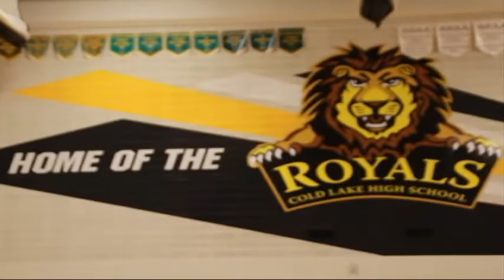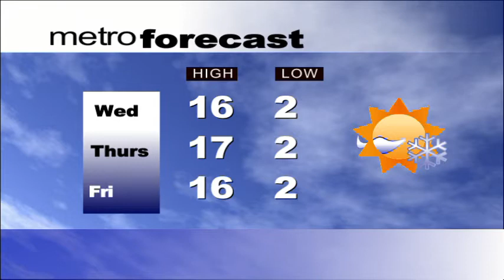April 28, 2015 RTV NEWS